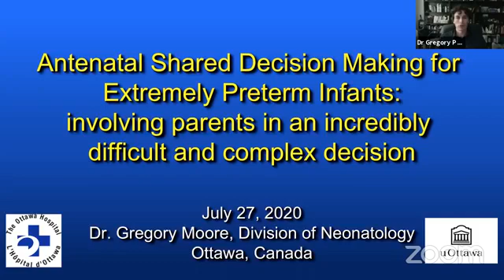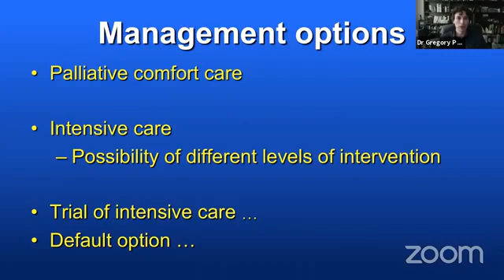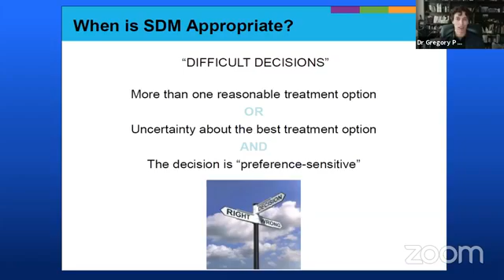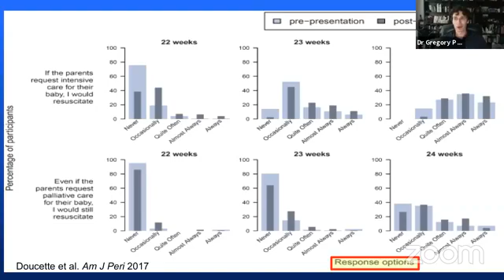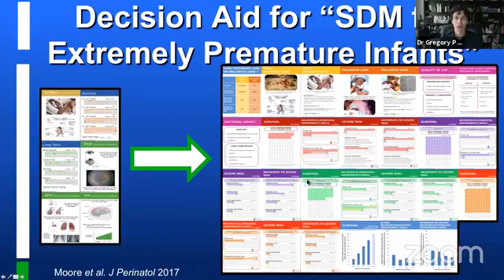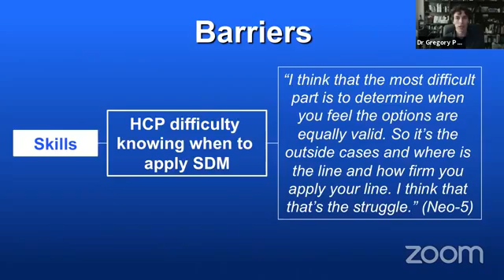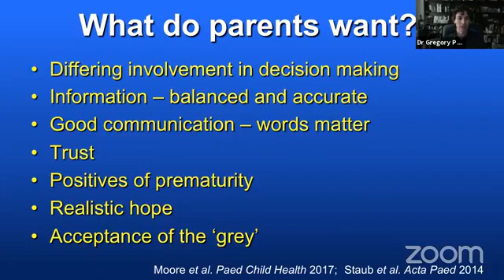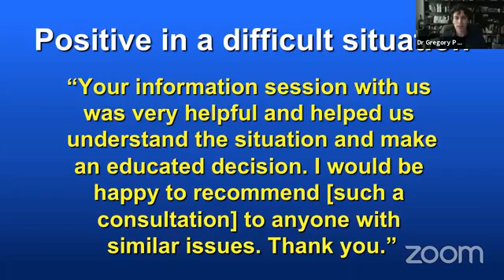Why the antenatal decision making moment is so important when having an extremely preterm baby?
Dr. Greg Moore - neonatologist practicing at the Children’s Hospital of Eastern Ontario and The Ottawa Hospital - talks about the work his team has done to support healthcare providers and expectant parents in making shared, personalized decisions about the initial care plan for an extremely preterm infant.
Dr. Gregory Moore is an academic neonatologist practicing at the Children’s Hospital of Eastern Ontario and The Ottawa Hospital. After obtaining his medical degree from the University of Western Ontario, he completed his Paediatrics and Neonatal-Perinatal Medicine training at the University of Ottawa (Canada). He then enjoyed an enriching fellowship year at the Royal Women’s Hospital in Melbourne, Australia. He returned to Ottawa in 2009 as an attending neonatologist and an assistant professor through the University of Ottawa. In 2016, he was promoted to associate professor. He is a Clinical Investigator with the CHEO and Ottawa Hospital Research Institutes. He is completing his MSt in Practical Ethics via Oxford University (UK). His areas of academic interest are bioethics with a focus on working with families when their baby may be born extremely preterm, and post-graduate medical education. Outside ‘hospital life’, he enjoys time with his family and cycling.